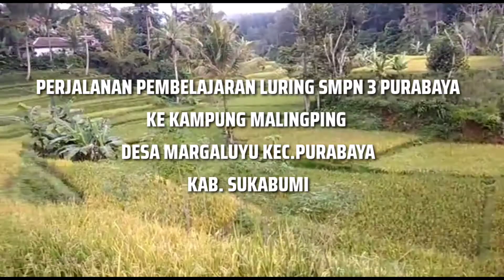pembelajaran luring SMPN 3 PURABAYA ..ke kp malingping desa margaluyu kec. purabaya